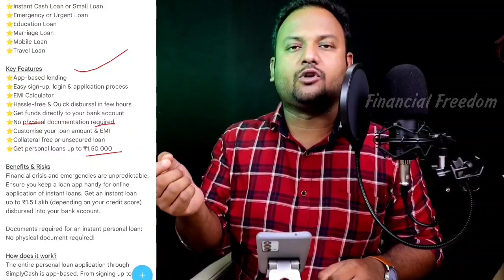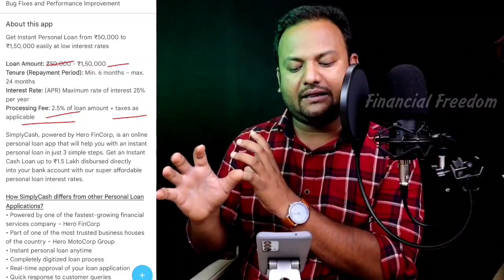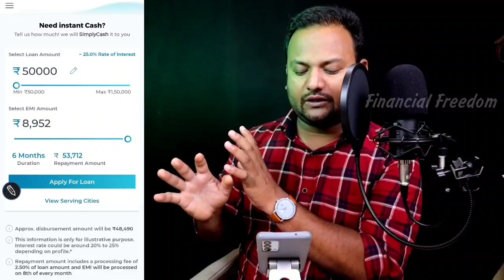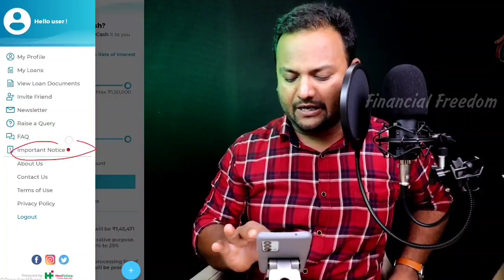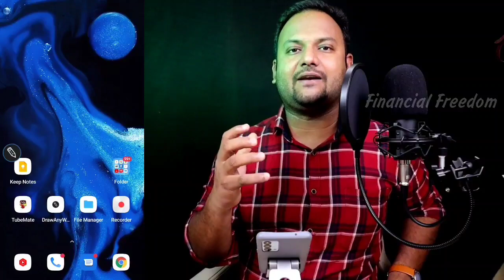New Loan App Today 2022 | Instant Personal Loan | Fast Loan App 2022,without Income Proof Documents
Queries ✅️

How to Get Instant PERSONAL LOAN Online Instant Personal Loan App for Low Cibil Score 2022
How to Get Instant Personal Loan Online without Income Proof Loan 2022
bank instant personal loans
instant loan without documents
how to get loan fast
how to get instant loan online
how to get loan without income proof
how to apply online loan, today loan app Loan 2022
without Document

🔷Apne Bhai Ko Follow Karna